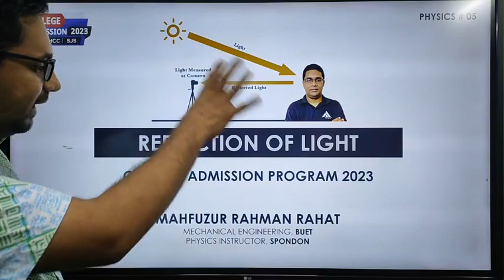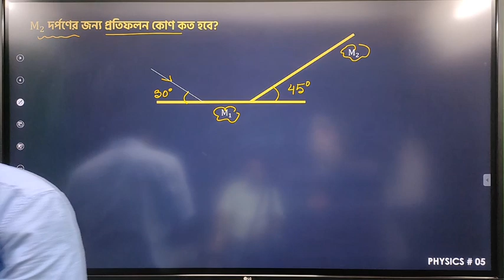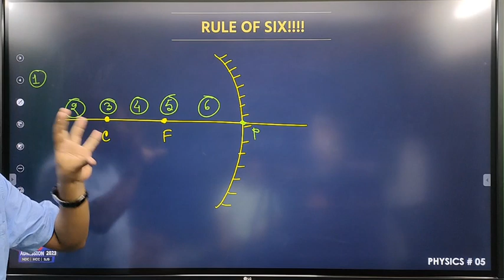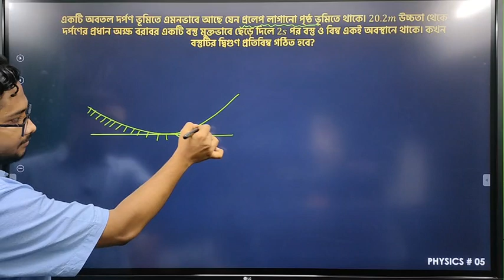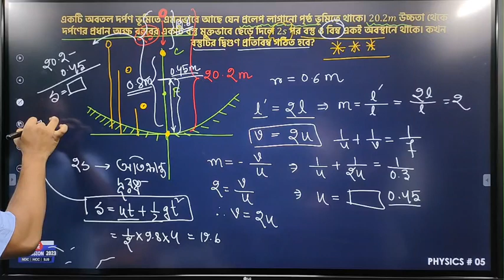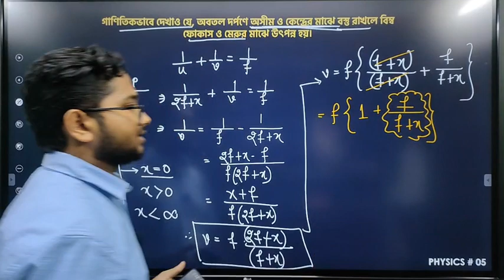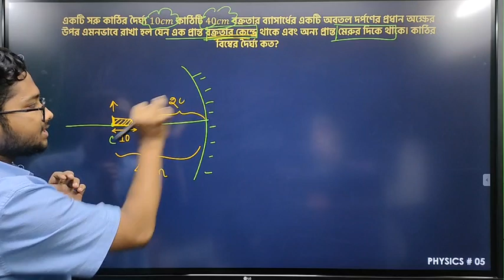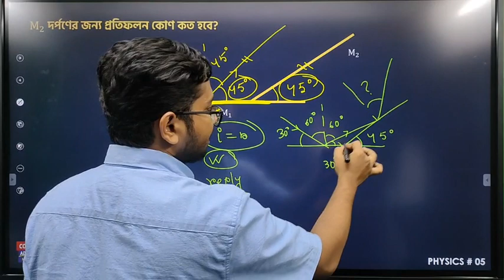SSC 23 College Admission Phy 5